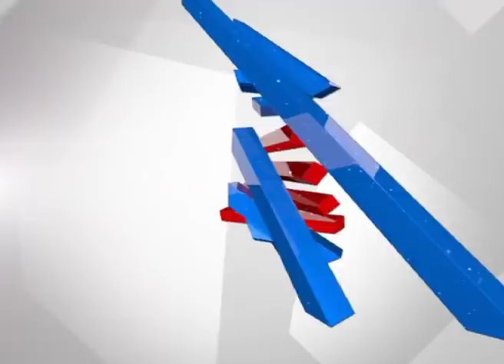HD Kumaraswamy Insensitive Towards Soldiers, Women: Sumalatha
Sumalatha Lashes Out At CM Kumaraswamy Over His Remark On Soldiers